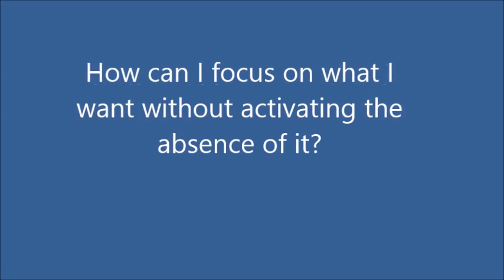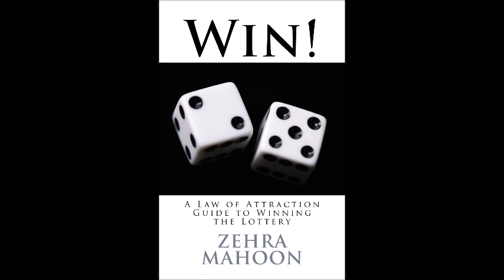Abraham Hicks ~ How can I focus on what I want without activating the absence of it